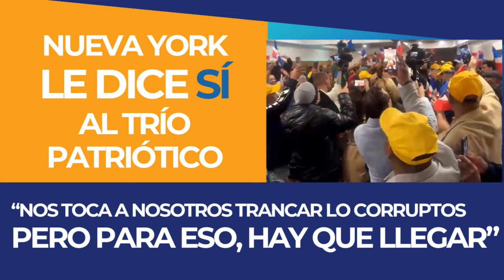NUEVA YORK LE DICE SÍ AL TRÍO PATRIÓTICO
¡Nos toca a nosotros trancar los corruptos, pero para eso primero tenemos que llevar!